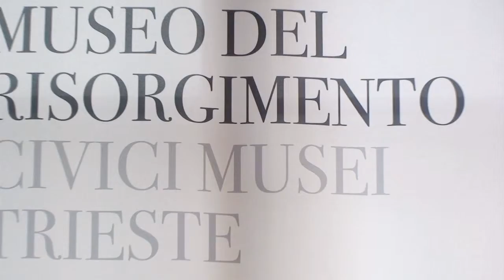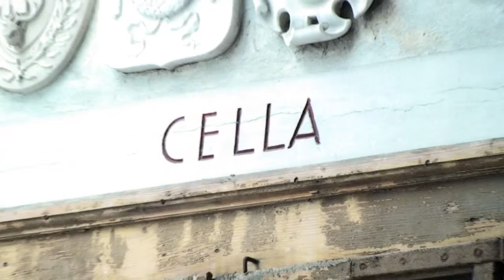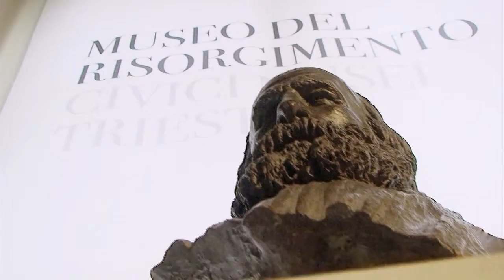Civico Museo del Risorgimento - Trieste [ENG]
The 'Civico Museo del Risorgimento' is situated on the first floor of the building in Via XXIV Maggio no. 4, where the 'Casa del Combattente' occupies the second to the fifth floors. The edifice was designed by architect Umberto Nordio, and solemnly inaugurated on 29th April 1934.

The Civico Museo Sartorio is a museum in Trieste, northern Italy. Set in an urban villa, it exhibits ceramics, majolica, porcelain and pictures, typical equipment of Trieste's villas at the end of the 19th century.

Video by TCD
With the contribution of Friuli Venezia Giulia